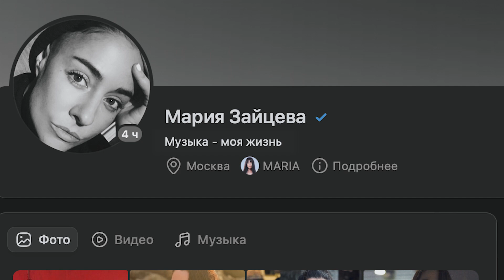MUSIC = LIFE ( тизер )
MUSIC = LIFE - моё новое шоу!
Шоу  о музыке !
Шоу - в котором будет только живой звук  и вокал !

Рада поделиться с вами нашим первым тизером !

Первый эпизод шоу будет располагаться в нашей официальной группе в VKONTAKTE